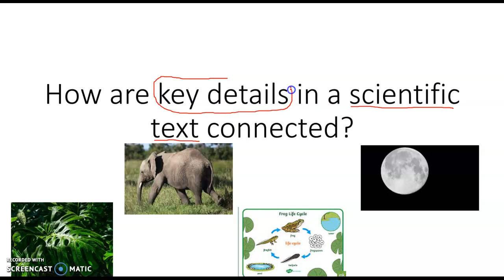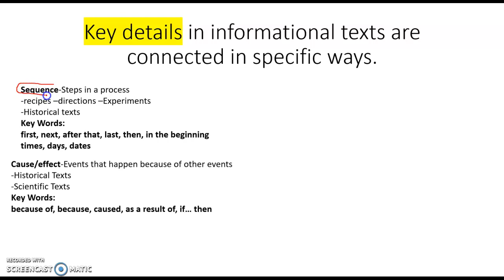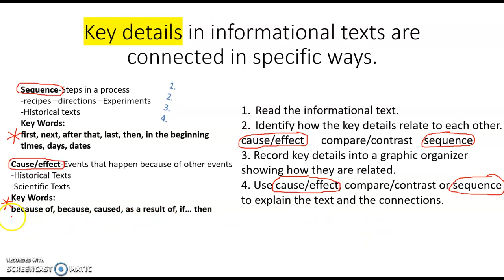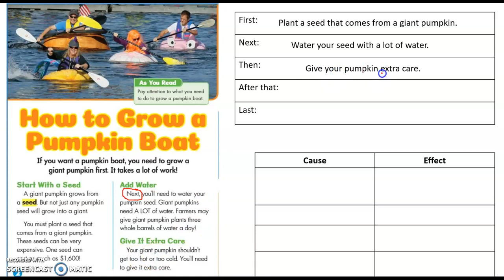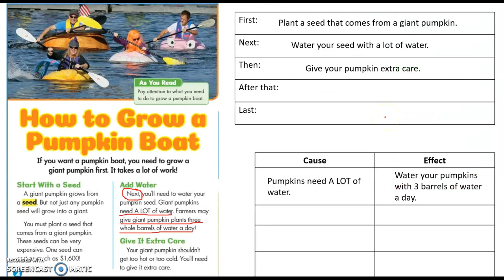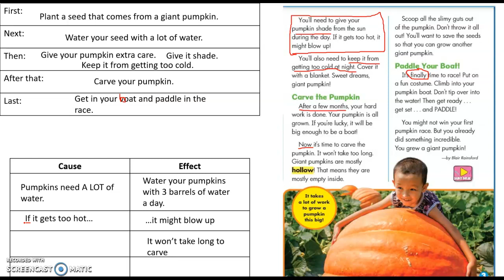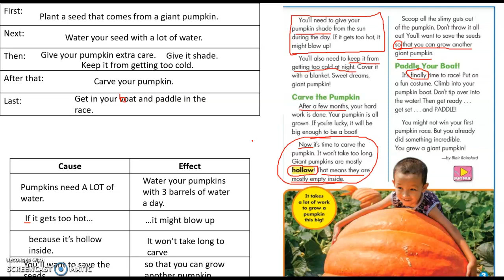Connections in Scientific Texts-Pumpkin Boat